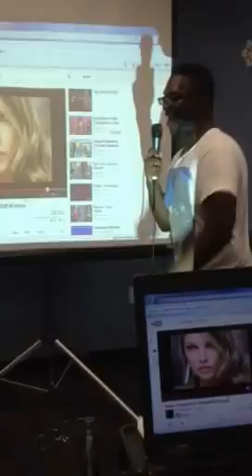Oriana Karoke Fergie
Ori karoke at CAB holiday party